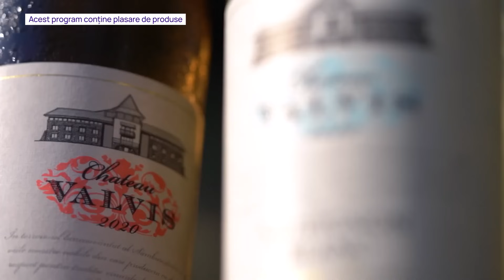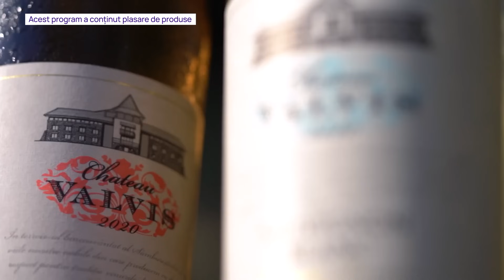Dumitru Prunariu: Precum pe pământ, așa și în cer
Dumitru Prunariu este primul cosmonaut român și singurul care a realizat, în luna mai a anului 1981, un zbor spațial de aproape 8 zile la bordul navei spațiale Soyuz-40, devenind al 103-lea om în spațiul cosmic.

Dumitru Prunariu povestește "La cină" tot ce a trăit în acele zile și a descris, pentru prima dată, lucrurile lumești trăite în spațiul cosmic: ce a mâncat, ce a băut, cum a dormit, cum se realizau nevoile fiziologice, cum se făcea igiena zilnică, în lipsa dușului, cum comunicau între ei membrii echipajului, dar și dacă primeau vești de acasă, cum a fost adaptarea la imponderabilitate și cum a fost readaptarea la viața normală, cu picioarele pe pământ.

"Noi spunem - precum pe pământ, așa și în cer. (. ) Erau 16 Răsărituri și 16 Apusuri. (...) Ne culcam seara, la ora 11, stingeam lumina în stația orbitală, acopeream hublourile, ca să fie întuneric, să nu ne influențeze lumina de afară. (...) Poziția de somn, oricare! (...) Aveam rezerve de hrană pentru aproape jumătate de an la bordul stației orbitale. (...)

Cum a ajuns să fie selectat pentru un zbor cosmic, cât a durat pregătirea pentru a pleca, cât de dură a fost, dacă a avut vreodată sentimentul de frică înainte să plece, dar și ce a spus familia, aflăm "La cină".

"Abia dupa ce am zburat în Cosmos, soția mi-a spus - știi, te-am susținut întotdeauna, dar, in final, mi-aș fi dorit să nu fii tu ăla care zboară în Cosmos. Și am zis - cum, de ce? Glorie, uite ce se întâmplă, am devenit persoană publică... Tocmai de aceea, pentru că acum ești atât de ocupat încât nu ai timp de familie!"

Dumitru Prunariu ne spune, de asemenea, dacă oricine poate pleca în Cosmos, ne descrie cum arată luna, ne spune și dacă suntem singurele ființe din univers sau dacă există extratereștrii, dar vorbește și despre ce face astăzi și ce doruri mistuitoare are.

"Mi-e dor de părinți, indiscutabil, și mi-e dor de o nepoțică, care s-a dus... "